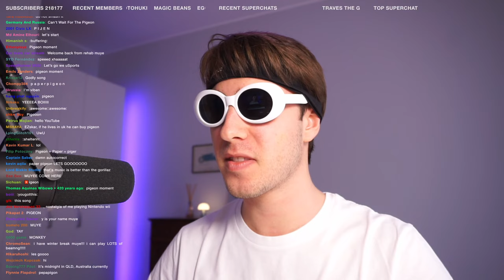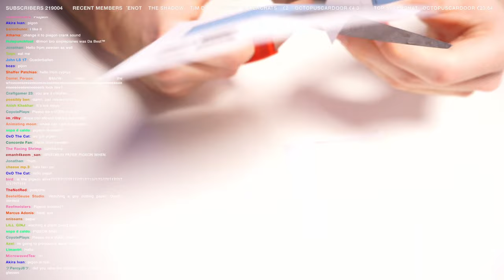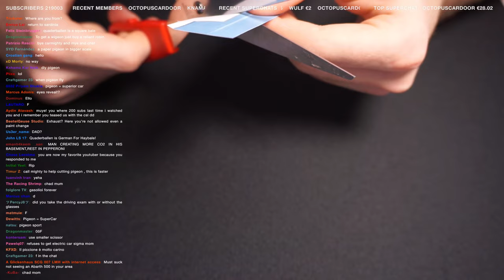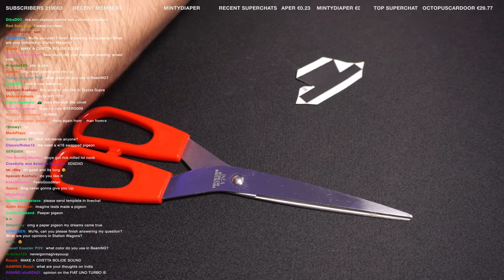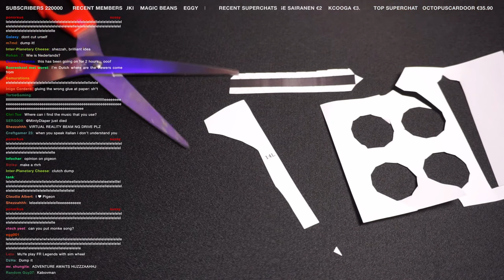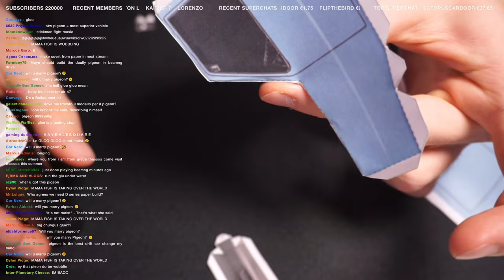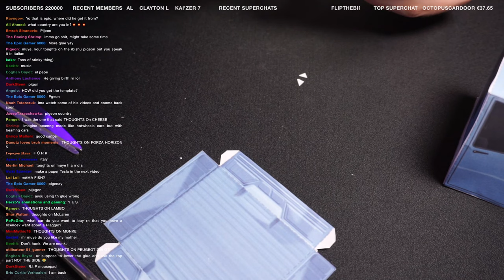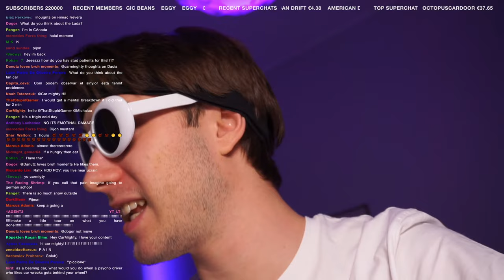Building A Paper Pigeon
This is hands down the pinnacle of the automobile

Chapters
0:00:00 Intro
0:02:06 Welcome
0:05:22 Building
3:58:51 Goodbye
3:59:40 Outro